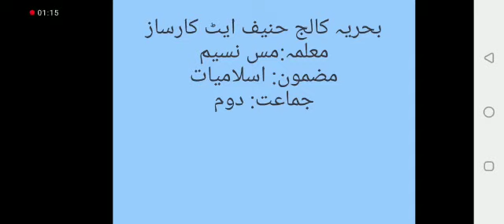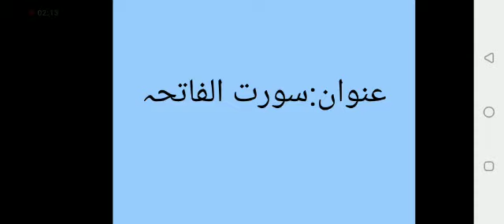2 ISLAMYAT V1